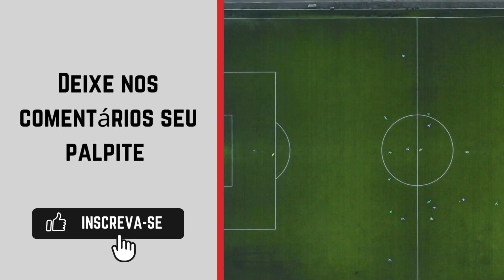Oeste x XV de Piracicaba onde ASSISTIR AO VIVO 🔴| Copa Paulista